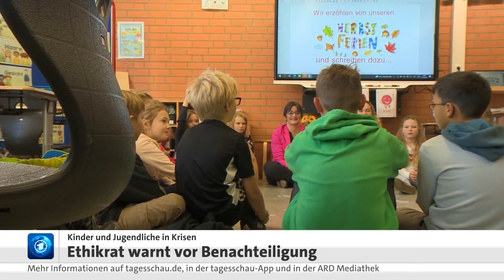Ethikrat warnt vor Benachteiligung von Kindern und Jugendlichen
Wie kommen Kinder und Jugendliche durch Krisenzeiten? Ein schwieriges Kapitel, zumal gerade die Jüngeren viele Einschränkungen im Corona-Lockdown hinnehmen mussten. Heute hat der deutsche Ethikrat davor gewarnt, auch in der Energiekrise erneut die junge Generation besonders zu benachteiligen. Es müsse sichergestellt werden, dass Kinder und Jugendliche nicht schon wieder als Erste oder überwiegend die Lasten tragen müssten, heißt es in einer so genannten "Ad-hoc-Empfehlung".